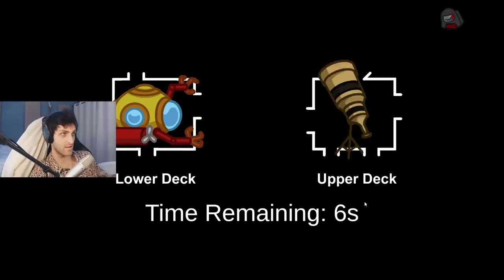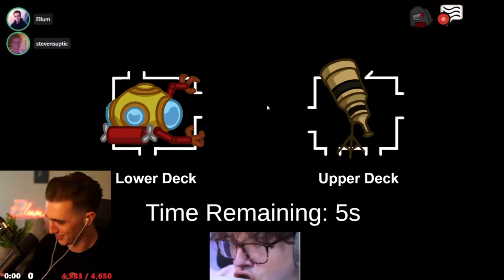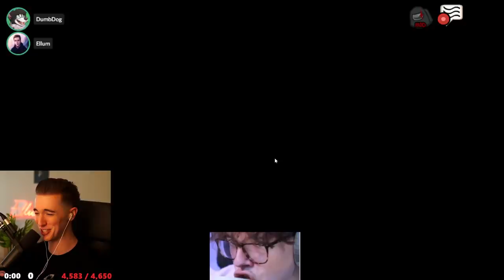I KILLED AS DEAD 5UP TO BE THE ULTIMATE TROLL! (Among Us)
This video showcases Among Us Glitch gameplay where I take on the imposters, Hbomb94 & Cib. This video compiles all of the key moments, funny clips and live reactions from myself, Hbomb94, Cib, Steve Suptic & 5up.

-Ellum 🌏